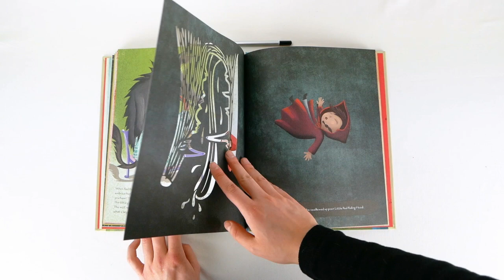Sassi Junior - Die-Cut Reading - Little Red Riding Hood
Read a great classic of children’s stories in an innovative format. This 32-page book with beautiful laser illustrations lets readers enjoy the fairytale in a whole new way!

Leggi un grande classico delle fiabe in un formato innovativo. Il libro di 32 pagine contiene tante fantastiche illustrazioni e delle accurate lavorazioni al laser che ti permetteranno di assaporare la fiaba in un modo completamente innovativo.